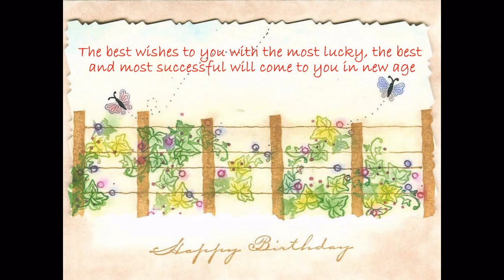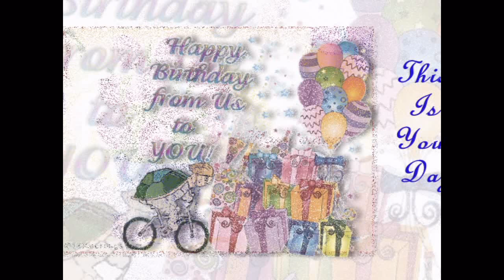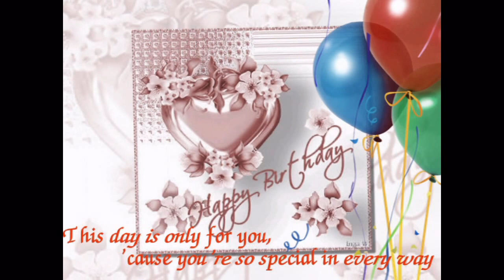Happy Birthday To You!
Chúc sinh nhật vui vẻ!
Video made by: Hưng Phạm Văn.